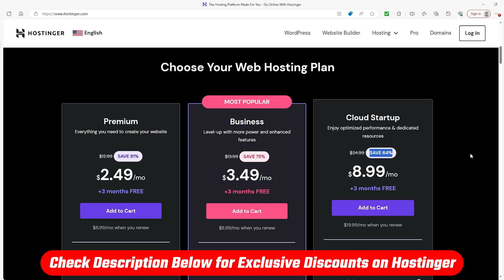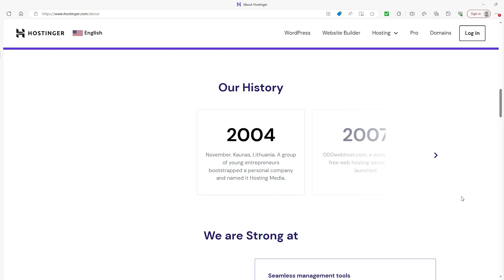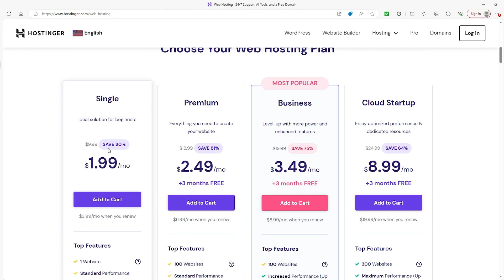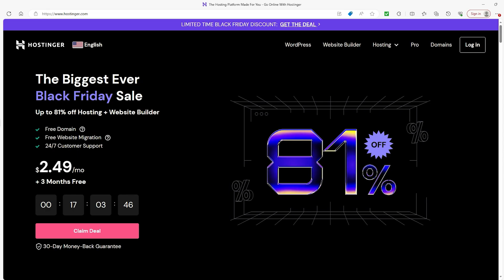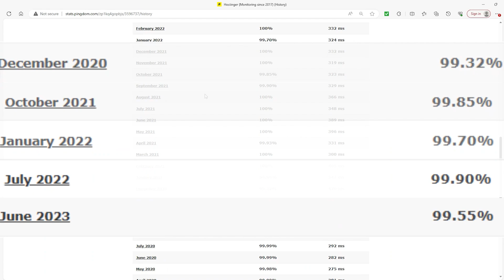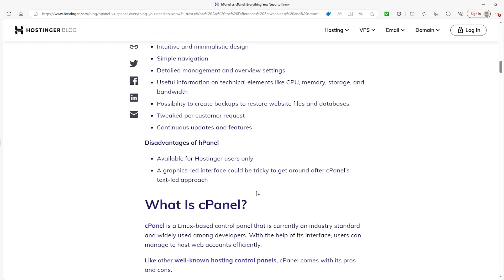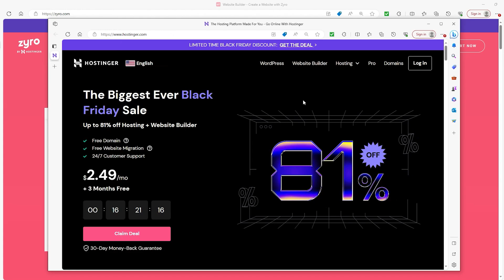Hostinger Review: Latest Features & Updates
Hostinger Review: Discover Hostinger's newest features and enhancements in this comprehensive review, diving into the latest updates on tools and services.

The Flash is one of those characters in fiction that may not seem strong at the outset. But when push comes to shove, he optimizes his powers to give you speed and strength, his intelligence to outwork his opponents, all in a manner that anybody watching will barely even know how he did it. And that's the perfect analogy for hosting her fast, resourceful, and reliable. So in today's video, I will be reviewing hosting her and telling you why it's such a great web hosting platform. And if at any point throughout this video, you're thinking of trying out hosting or for yourself, then look no further than the link down in the description below. That applies a site wide discount to hosting or as soon as you click it, so you don't want to miss out on that, especially after you've seen what they have to offer. So back in 2004 hosting are started out as hosting media. And now it's a major player as an employee owned web hosting provider and domain registrar based in Lithuania with a team of over 1000. It's consistently been one of Europe's fastest growing businesses. They hit some key milestones like launching triple A web host in 2007, hosting 24 in 2008, and rebranding to hosting your in 2011. Without as Stu Opel is at the helm, I'm sorry, if I butchered that name. It's a tough one going global, they brought Niagra hoster to Indonesia in 2013, and web link to Brazil in 2014. Now with Dell give this juncos as the new CEO, they're doubling down on their commitment to innovation and growth, making their mark in the web hosting industry. Now for those of you thinking of starting a small to medium scale website than hosting your shared web hosting plan is ideal, especially if you use that discount, since you can save up to 81% in some cases, and get coverage for 100 websites a free domain for a year, which otherwise would be $10 upfront unlimited SSL security and Cloudflare protected servers, which would put you in the driver's seat as a beginner. Only thing to consider though is that the basic plan does not include a free domain. So that's perhaps the only downside, though, if you go with the premium plan, you get three months for free. So that also saves you money. But if you ever wanted to scale up or you have a bigger business that experiences higher traffic and requires more resources, then you can go with a cloud hosting plan, which will cost you a bit more, but you're also getting a lot more website coverage NVMe storage, which is four times faster than an SSD and around $45 in value if you consider the combined price of daily backups, a free domain and domain privacy protection, not too shabby. And in some cases, you can save up to $500 But you didn't hear it from me. Keep in mind though, that if you want to refund a purchase, you should be aware of the things that they will offer a refund for under their 30 day refund policy things that are included but not limited to our hosting plans before the free trial ends, SSL certificates Cloudflare and daily backup. The H panel is modern and crafted by hosting her for a sleek experience in the cloud. Meanwhile, cPanel, while reliable is older and running on legacy software and taking up space on each server meaning while more experienced users might be familiar with the cPanel, the H panel is more efficient and with its larger icons easier on the eye. So with all that being said, Would I recommend hosting her? Yeah, I absolutely would. When you consider the price you're paying in comparison to what some other hosting services are offering you get both a fast and affordable hosting service. It's especially beginner friendly with its age panel and easily accessible customer service to guide you along meaning if it's something that you can see yourself using I would strongly recommend the discount down in the description below because seriously, you're saving so much money and it's nothing short of a steal. At any rate. If you guys enjoyed that video then consider hitting that like button to help get this video to other people also considering hosting her and also consider hitting that subscribe button while you're down in that neighborhood.

Hope you enjoyed my Hostinger Review: Latest Features & Updates Video.